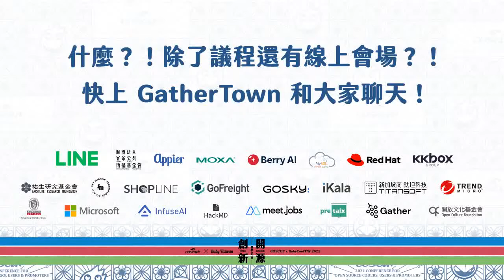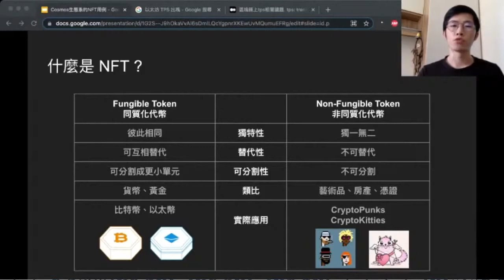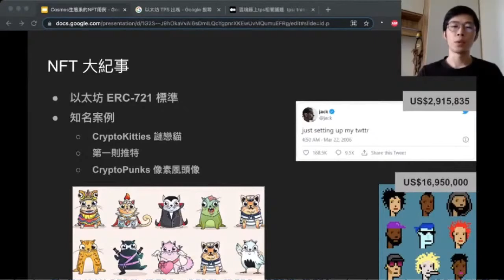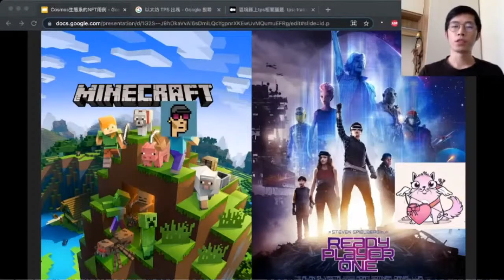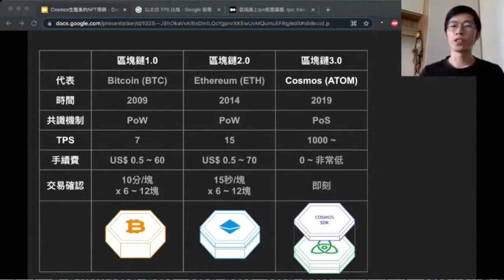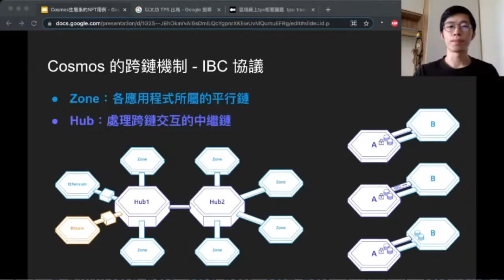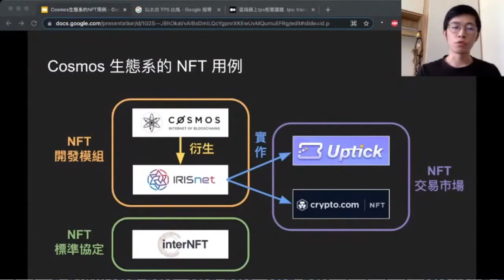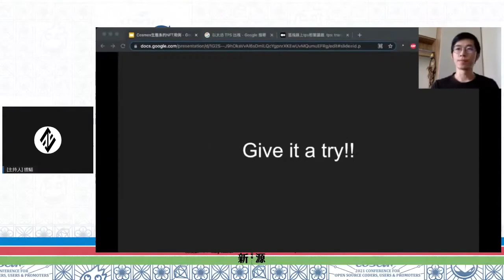Cosmos生態系的NFT用例 | COSCUP x RubyConfTW 2021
淺談在目前的Cosmos生態系下
有哪些與NFT相關的技術文件及產品